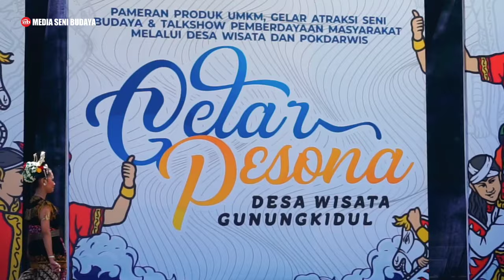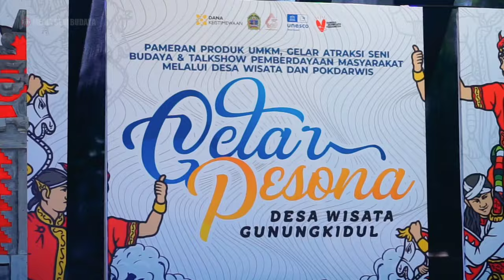Tari Sekar Pudyastuti - Tari Klasik Gaya Yogyakarta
Sekar Pudyastuti - Tari Klasik Gaya Yogyakarta
Karya KRT Sasmintadipura